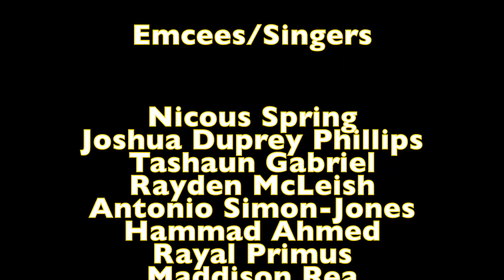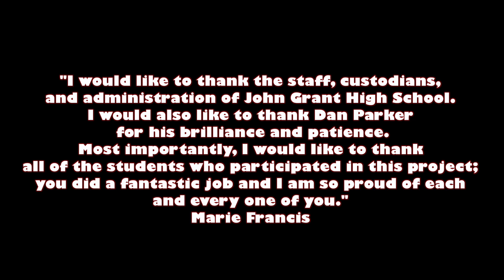Believe in Yourself by JGH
"Believe in Yourself" by JGH starring the Emcees/Singers Nicous Spring, Joshua Duprey Phillips, Tashaun Gabriel, Rayden McLeish, Antonio Simon-Jones, Hammad Ahmed, Rayal Primus, Maddison Rea, Ronald Robinson, Brian Nussbaum, Arvin Agura, Ajeevan Ratnam, Antonio Sbrega, Terrence Newsome, Maurine Manyi, Sara Camacho, Konstantina Christodimitropoulos and Hasanul Hoque.

Lyrics and performance coach, sound recording and mixing: Dan Parker. Video filming and editing: Stefan Verna. Video direction: Stefan Verna and Dan Parker

Produced by M. Francis, John Grant High School teacher:
"I would like to thank the staff, custodians, and administration of John Grant High School. I would also like to thank Dan Parker for his brilliance and patience. Most importantly, I would like to thank all of the students who participated in this project; you did a fantastic job and I am so proud of each and every one of you."